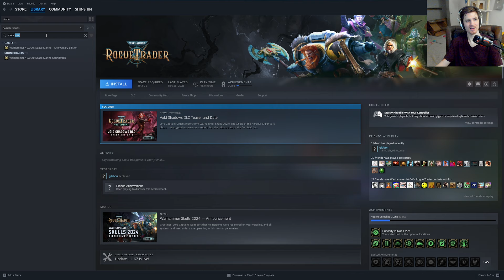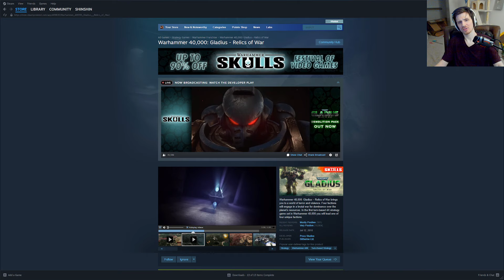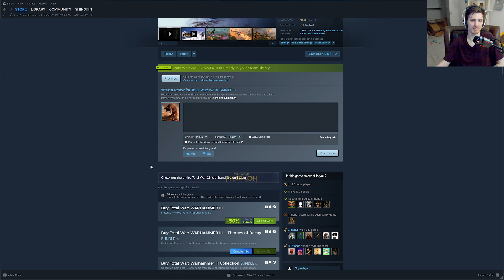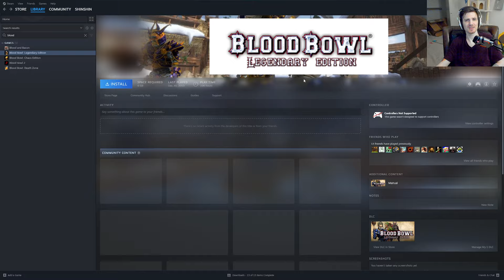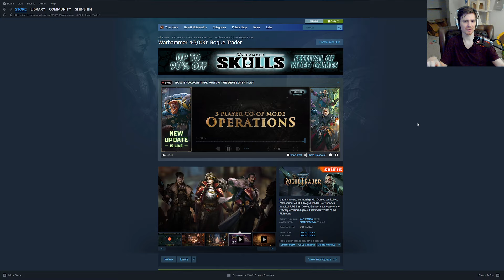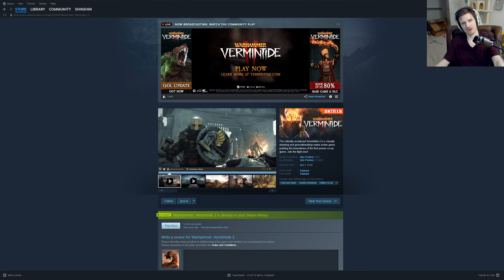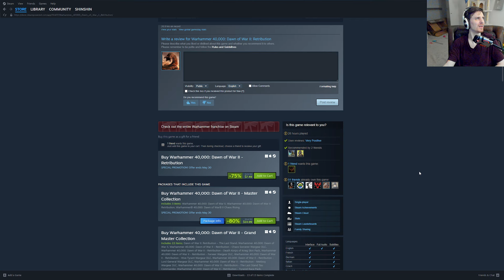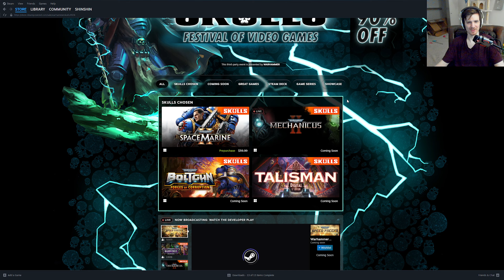WARHAMMER SKULLS SALE, reviewing every game you should buy | Steam Warhammer sale